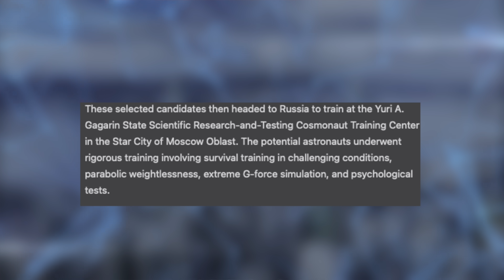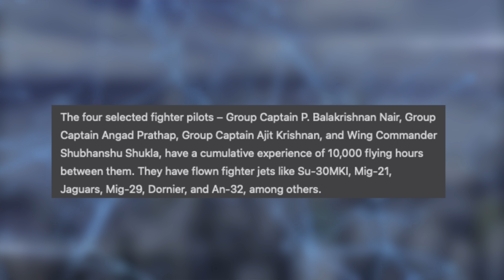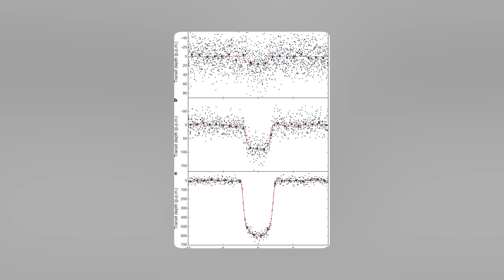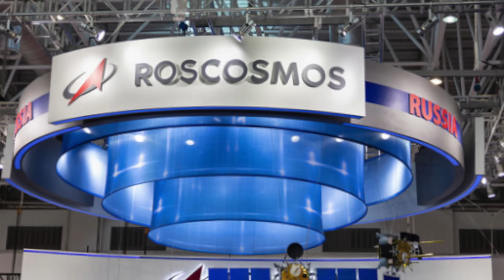இந்தியாவிற்காக களமிறங்கும் ரஷ்யாவின் விமானப்படை | GAGANYAN MISSION | ISRO ROSCOSMOS | TPTrending